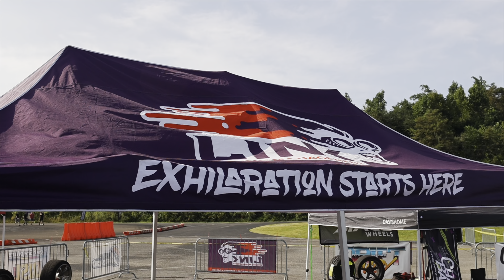2023 Turbo K24 Swapped Honda S2000 Drifting Recap!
Heres a 2023 Recap of drifting the turbo K swapped s2000 around the USA! Sorry for the lack of content lately but we will be back on the grind soon!